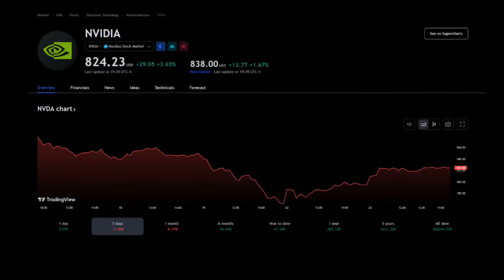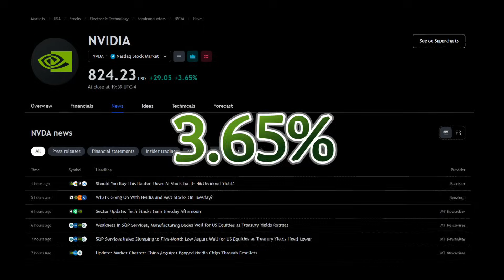NVIDIA (NASDAQ: $NVDA) Sees 7%+ Drop Last Week Despite Cutting-Edge Technological Breakthroughs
NVIDIA (NASDAQ: $NVDA) is a technology company founded in 1993 that pioneered accelerated computing GPUs in 1999. This sparked gaming growth, redefined graphics, enabled modern AI, and now powers industrial digitalization as a full-stack computing infrastructure provider.

On March 18, 2024, NVIDIA took the stage at the GTC AI conference to introduce a series of groundbreaking advancements that promise to shape the future of artificial intelligence, 6G technology, and quantum computing. From lifelike digital humans to cutting-edge wireless research platforms, NVIDIA demonstrated its commitment to pushing the boundaries of innovation.

📱Download the @DEXWireNews Mobile App

Apple App Store (iOS): COMING SOON

📱 Free Text Message Notifications

...Comments, Concerns, or Questions❓

Let's Talk On Telegram :  @DEX_Wire_News

🔥FAQ

What Stock Exchanges Do We Recommend❓